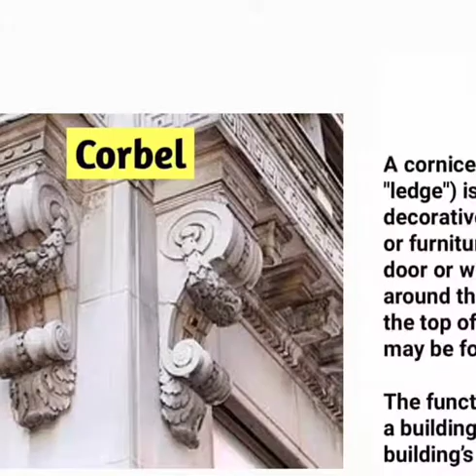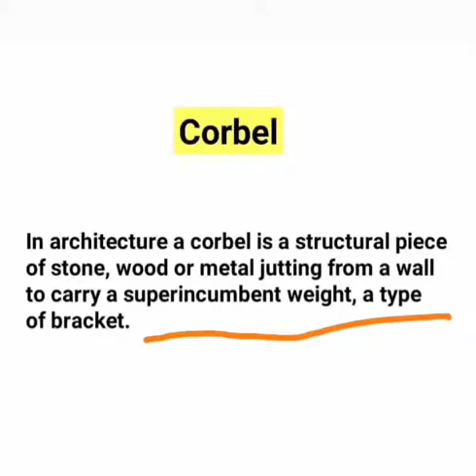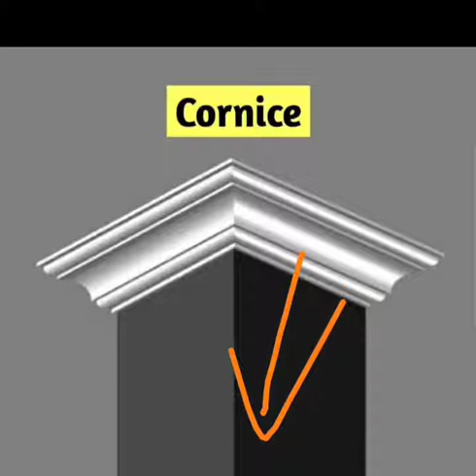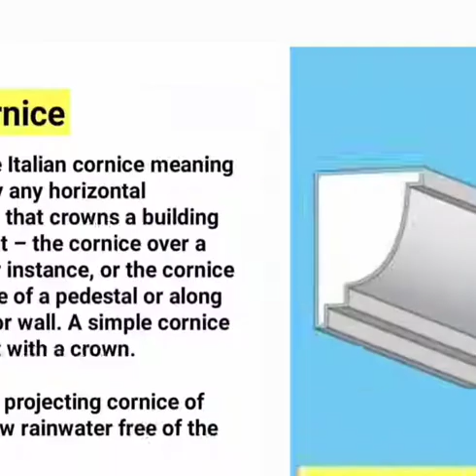What is mean by corbel and cornics? CORBEL OR CORNICS क्या होते है?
$My videos is useful for following types of competitive exams:-

$Myself:-My Channel gives information regarding to exams,government recruitments and new schemes,GR,latest GK,politics,entertainment and others.